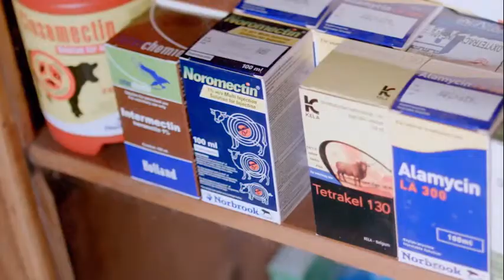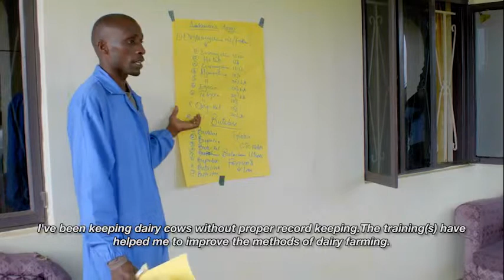Trader-led milk chain transforming dairy businesses in Uganda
SNV Uganda's partnership with Abesigwa Dairies to develop Dairy Business Centres has led to a rise in milk production by 38% in one year. The objective of the partnership is to strategically improve the incomes of all actors (dairy farmers, bulk milk buyers, input suppliers and extension service providers) in the dairy value chain. SNV identified Abesigwa Dairies, a bulk milk buyer, as a suitable partner because they were buying milk from over 1,300 farmers and had the capacity to increase this number. Through the partnership, there was potential for 1,800 farmers to increase their milk production, their sales and subsequently their income through linkages with the Dairy Business Centres. In 2013, Abesigwa Dairies was collecting 13,020 litres per day from 1,364 dairy farmers. By the end of 2014, the number of farmers supplying milk to Abesigwa Dairies had increased by 47%, leading to an increase in the volume of milk collected from 13,020 litres per day to 18,000 litres.